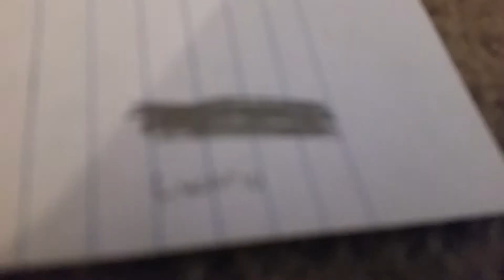Squirtle's Adventures 10: Gym Leader 5: Lucario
Part 1 (All Thumbs Ups Go On This Part) Sorry!